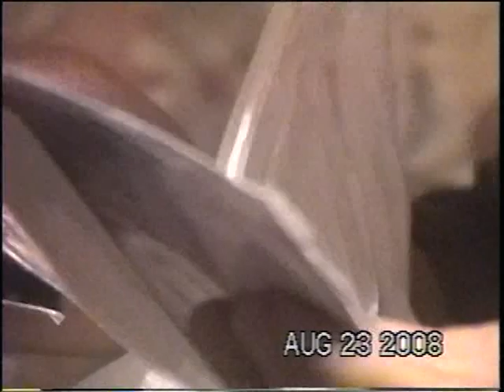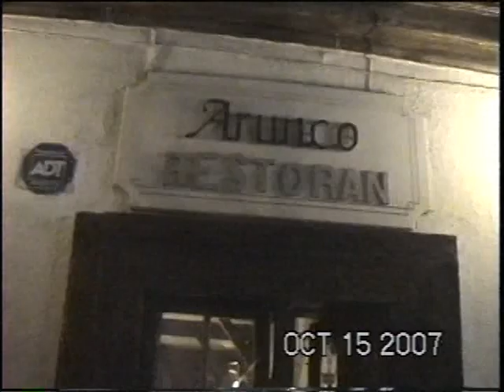Video 25 2007